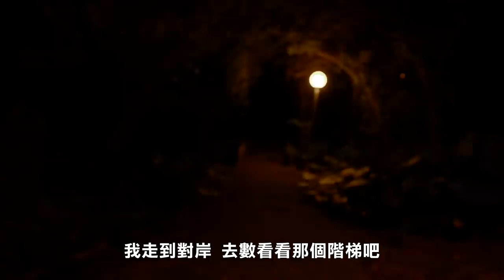東海大學‹女鬼橋›觀落陰！召喚死去的學姊！出現極不可思議靈動現象！〔都市傳說〕王狗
雖然沒有真正看到這個化工系學姊 不過確實發生了不可思議的足球事件...

但我還是想看到真正的學姐啦！你也想嗎？
那就快！我們就在女鬼橋《開魂路》上見！